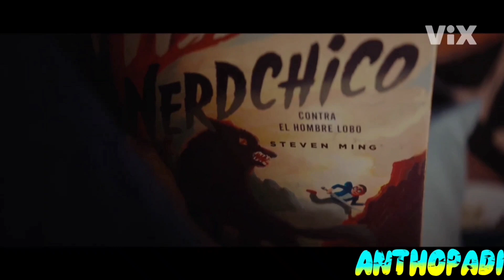Mi maestra se comió a mi amigo (2023) Tráiler Español Latino.